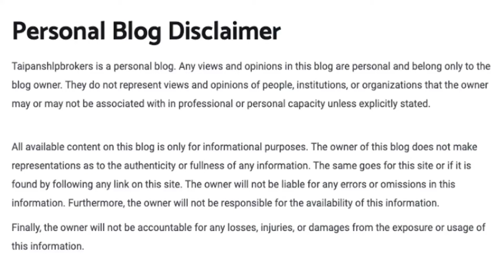General Power Of Attorney | mukhtar e aam | kinds of power of attorney |revocable power of attorney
power of attorney revocable and irrevocable . general power of attorney: kinds of power of attorney.mukhtar e aam qabal e tanseekh. مختار عام نا قابل تنسیخ۔ # power of attorney. general Power Of Attorney. difference between mukhtar nama aam and mukhtar e khaas.General Power Of Attorney. special power of attorney. Mukhtar e aam. importance Of power of attorney.Revocable power of attorney. irrevocable power of attorney.kinds Of power of attorney. Power of attorney. what are the contents of power of attorney. how powerful is power of attorney. duties and responsibilities of power of attorney. how power of attorney is drafted. fake power of attorney. authority of power of attorney.Law with Mahmood Abdullah Khan. cancellation of power of attorney. misuse of power of attorney.How to cancel General Power Of Attorney. cancellation of general Power Of Attorney. ibtal nama.
mukhtar e aam
mukhtar e aam